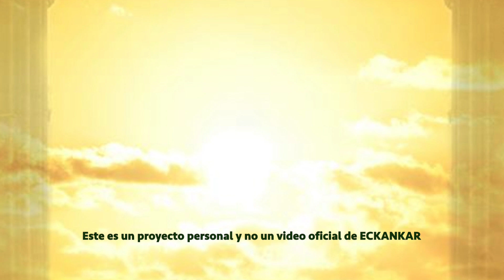Semillas de sabiduria espiritual 30 de julio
Bienvenido a las palabras del Maestro por 30 de Julio
ECKANKAR.ORG.MX
"Mientras no seas capaz de cuidar de ti mismo, no puedes cuidar de nadie más."